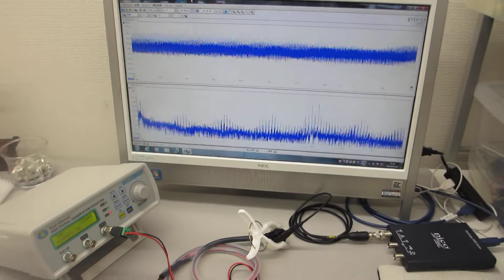オーダーメード対応超音波発振制御プローブの製造技術（特性テスト）